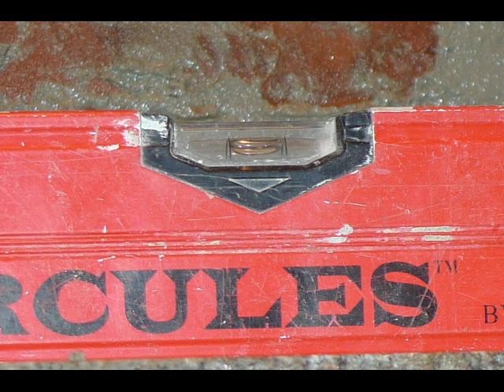Rumford Masonry Fireplace Design/Build at Yestermorrow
This video montage follows the one-week Rumford Masonry Fireplace Design/Build course at Yestermorrow Design/Build School in October 2010.  The class worked together to build a Rumford style fireplace for a homeowner in Waitsfield, Vermont during this five-day class focused on teaching homeowners with no prior masonry experience how to create their own fireplace.